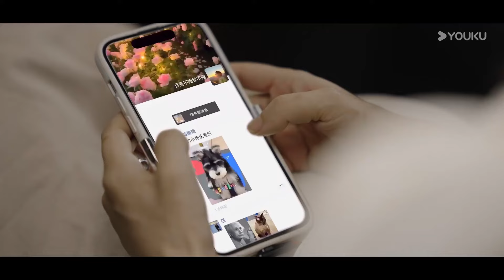女孩醉酒撲把總裁拉到床上霸佔，趁機官宣了情侶身份（遇见你的那天 The Best Day of My Life 张炯敏 姜之南）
📺剧名（Drama Name）：【遇见你的那天 The Best Day of My Life】